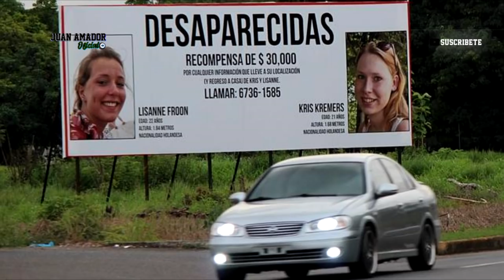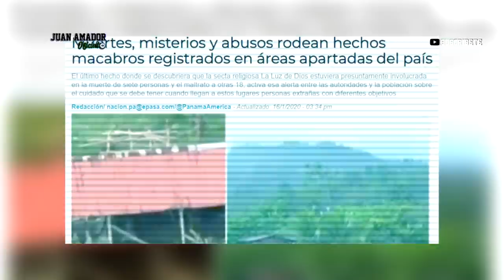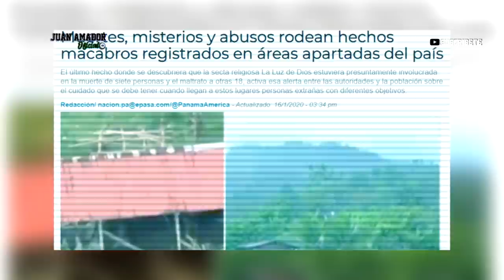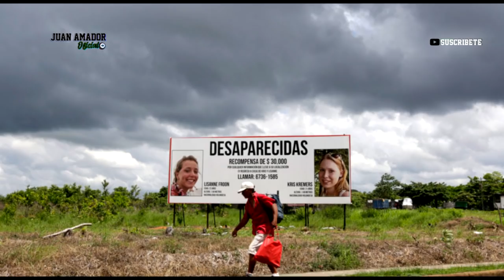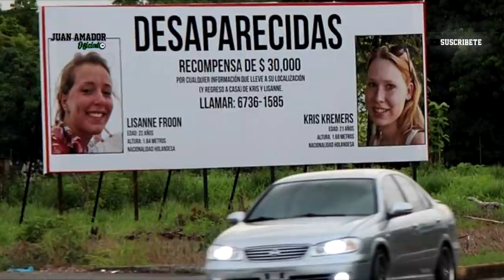LA VERDAD sobre el MISTERIOSO caso de las HOLANDESAS desaparecidas en PANAMÁ | LISSANE FROON Y KRIS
¿Quiénes eran Kris Kremers y Lisanne Froon y por qué estaban en Panamá? Creo haber encontrado el desenlace de este caso, si, el caso de las holandesas desaparecidas en Panama, la verdad de como pasaron los hechos.

Kriss tenia, 21 años. La describían como una joven abierta, muy creativa sobre todo muy responsable, había culminado sus estadios en Educación Social y Cultural con una especialización en Artes, mientras Lissane  de 22, era descrita como alguien  inteligente, apasionada por el voleibol. Y estaba graduada de Ciencias Aplicadas.